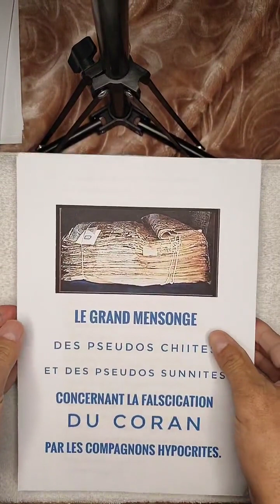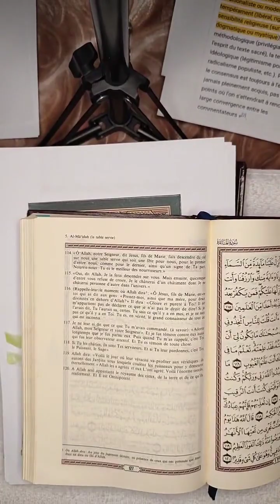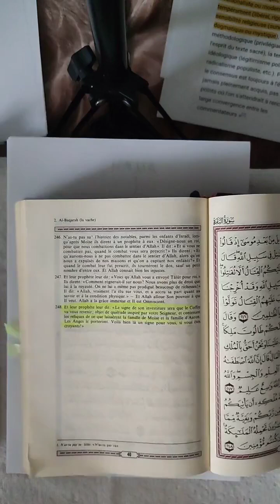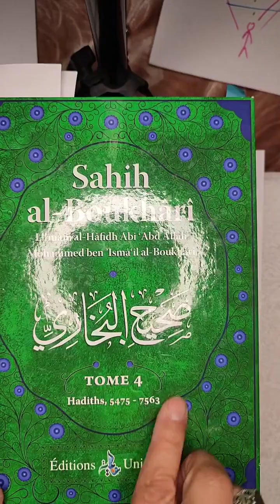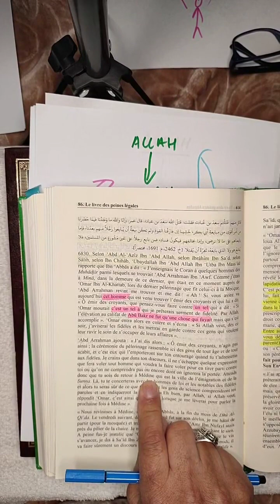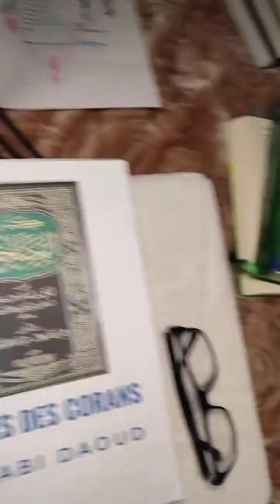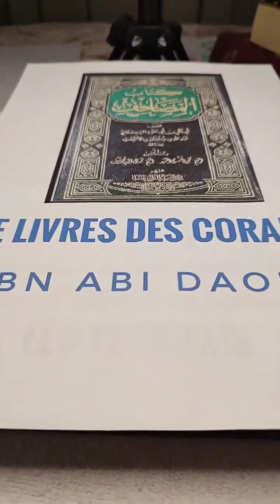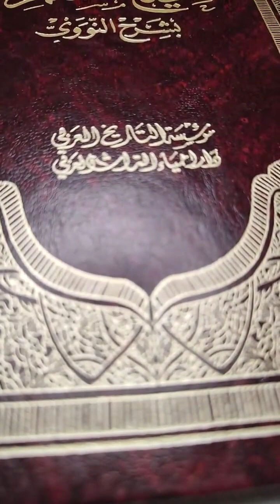L'ambiguïté du Coran (partie 1)